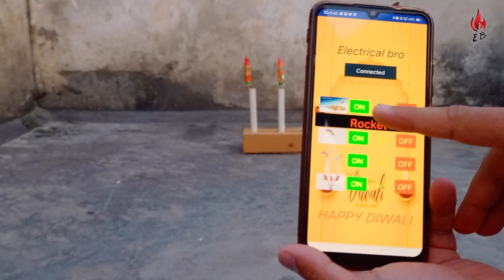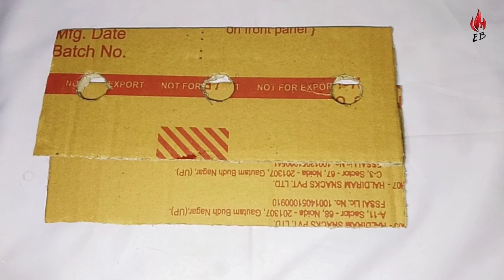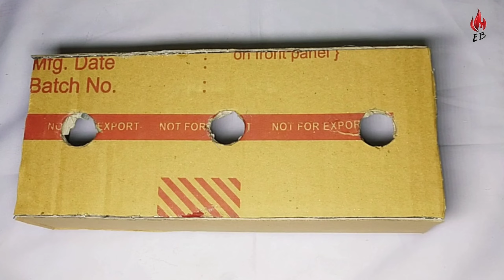Mobile control diwali rocket launcher 100% real |Electrical bro